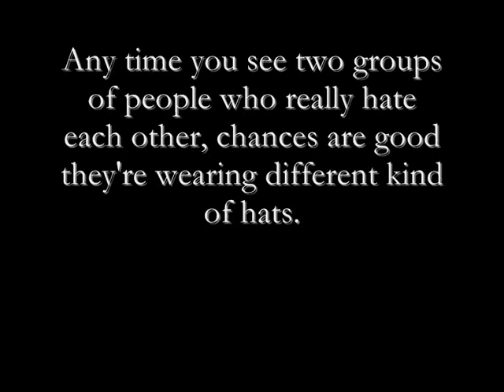52 Ghosts Number 44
52 Ghosts is a project of Ghosts Of Fireworks. One piece. 52 Weeks. 52 Ghosts.